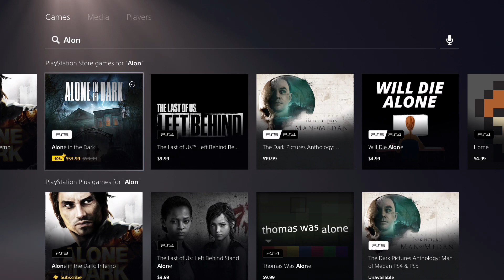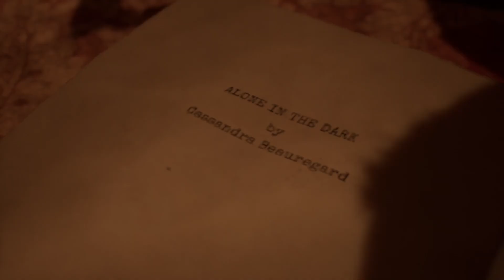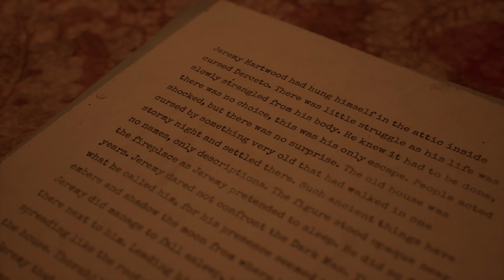Alone in the Dark | Free To Play Prologue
Returning to the origin of survival horror with Alone in the Dark meant creating a faithful love letter for long-term fans, but also an accessible entry point for new players. Crafting a reimagining that modern gamers will love while staying true to the original experience takes time, and we’re happy to reveal that the wait is almost over – Alone in the Dark will release on PlayStation 5 on October 25.

The team at Pieces Interactive are die-hard Alone in the Dark fans, and knew exactly where to turn when it came to reimagining the game that gave birth to a genre. Creatively led by Mikael Hedberg, writer of horror classics Amnesia: The Dark Descent and SOMA, with creature designs from legendary Guillermo Del Toro collaborator Guy Davis, their vision for Alone in the Dark was a dream (or is that nightmare?) come true for us.
Starring: Jodie Comer and David Harbour

0:00 Intro
0:24 Free Download
1:05 Full Walkthrough